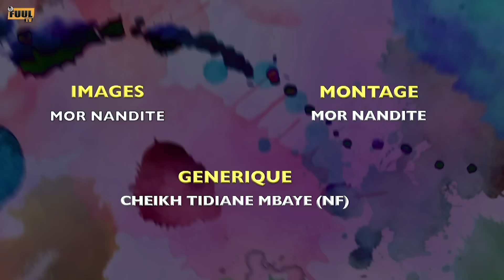ASSIMI FANTA ( épisode 28 ) poular et français